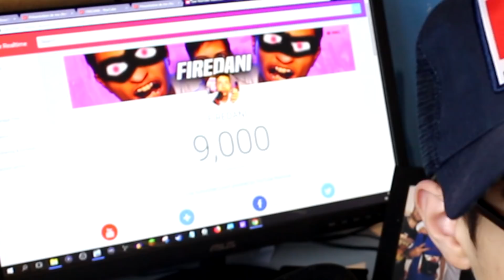MERCI POUR LES 9000 DERNIERE LIGNE DROITE ( Remerciement )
Yo les gars merci énormément pour les 9000 dernière ligne droite pour mon objectif ultime numéro 2 les 10 000 ! :D Donc chaque palier assez important je dois faire un mini scénario du genre gênant. cette vidéo à été tourné aujourd'hui, monté aujourd'hui donc prenez compte que cette vidéo n a pas de montage et qui n'a pas été écrite ^^ Merci pour tout

🔗 MON SNAP: firedaniyt

🔗✔ ► Ajoute moi sur le PSN = FireDani1290 et FireDani1290YT

🔗✔ ► Ajoute moi sur Skype : fireyoutubeur

► Toujours là pour mes abonnées